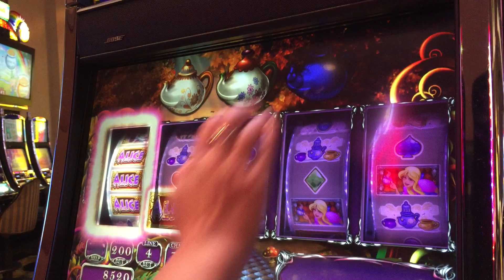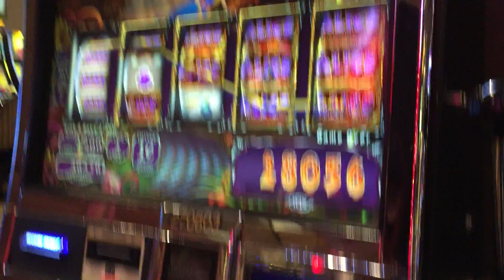WMS Alice & The Mad Tea Party Slot: Super Mad Respin Bonus Super Big Win!